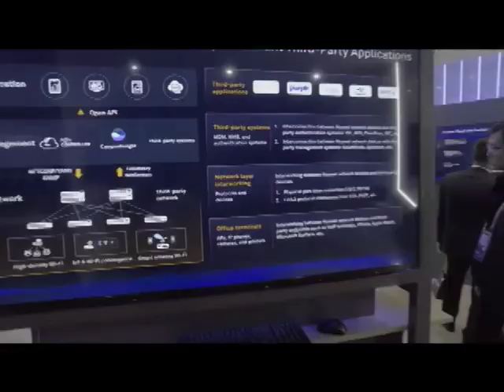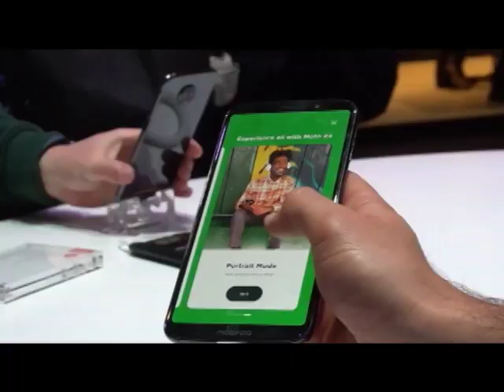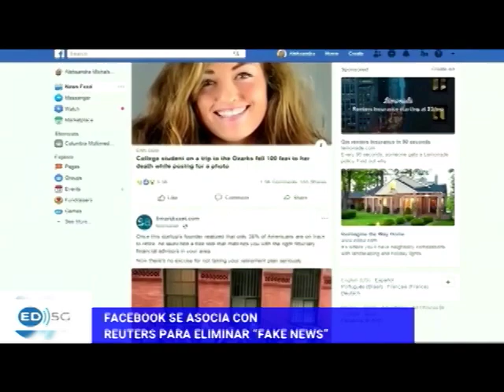Ecosistema Digital ED5G20